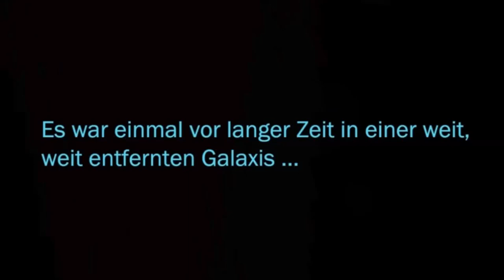SWTOR (BOTSCHAFTER) #176 - Der neue Präsident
► Server: T3-M4
► Gilde: Arm der Republik/ Faust des Imperators

Langsam aber sicher kommt unser Abstecher in die Waffenfabrik zum Ende. Aber von Balmorra kommen wir damit noch nicht runter.